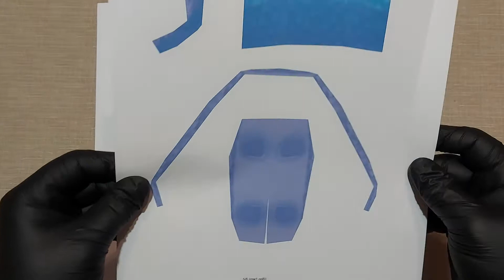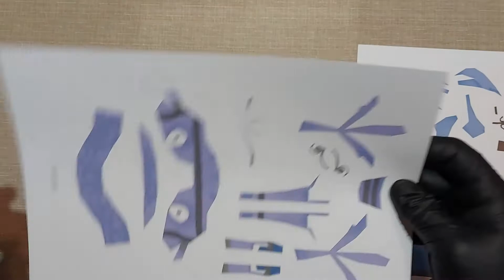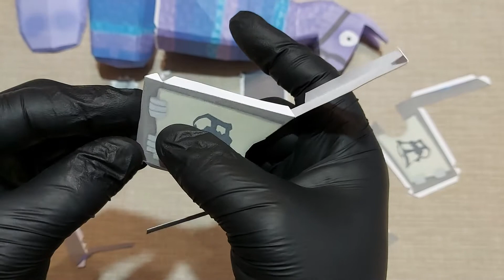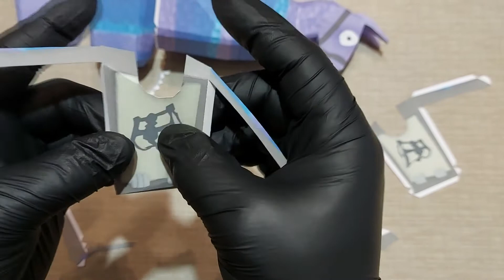015 Fortnite Llama Papercraft Model 😎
DIY Fortnite Llama - How to make a paper Llama Papercraft toy.
Hard to assemble.

Materials I used:

(Printer)
Pritt school glue
140g A4
ruler
scissors
Scalpel Blade